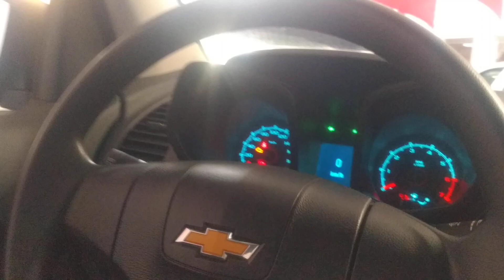(vendido) S10 6 LUGARES 2013 COMPLETA Atenção Valor alterado para R$ 84.990,00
S10 LS FLEX 6 LUGARES

✔️ COMPLETA
✔️ SANTO ANTÔNIO
✔️ ESTRIBO LATERAL
✔️ CAPOTA MARÍTIMA

COM APENAS 50.000 KM

R$ 84.990,00